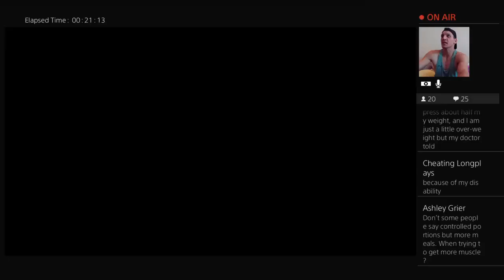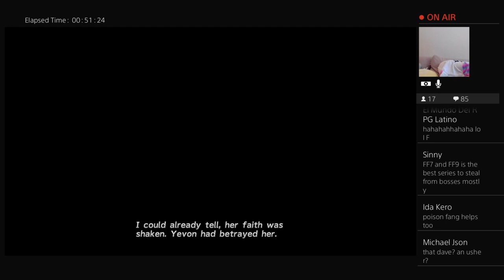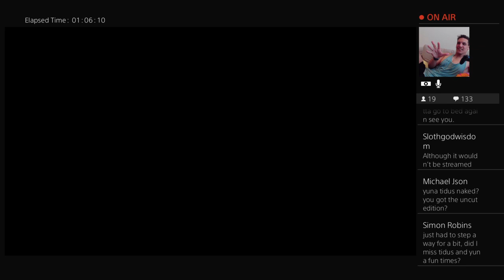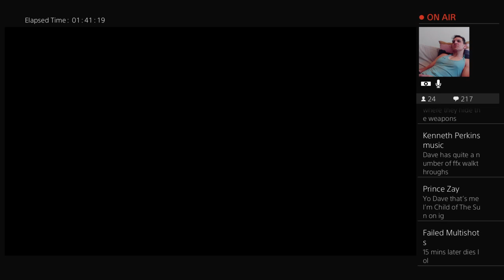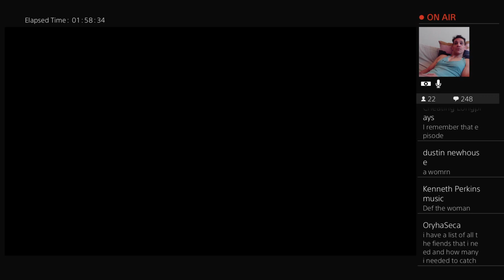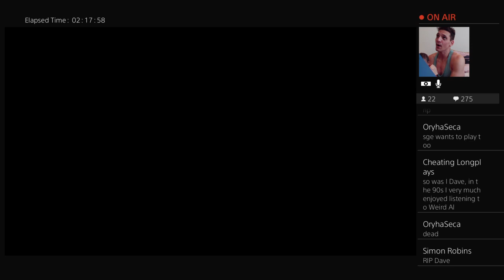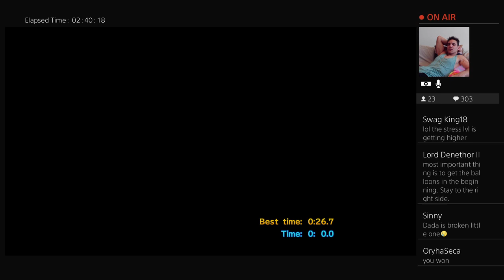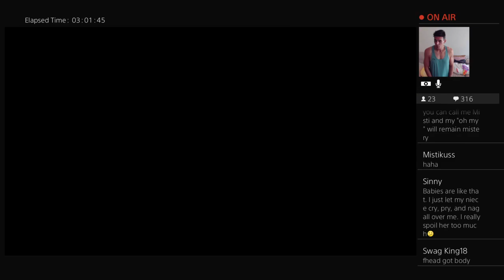Final Fantasy X HD Remaster - Part 11 - Who wants a body massage? (Webcam)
I create Video Game walkthroughs and other youtube content. Voice acting enthusiast. Sharer of various aspects of my life.